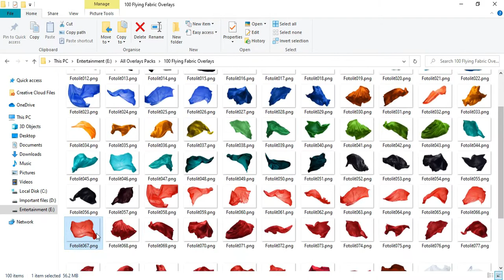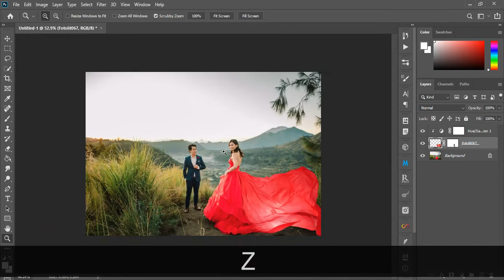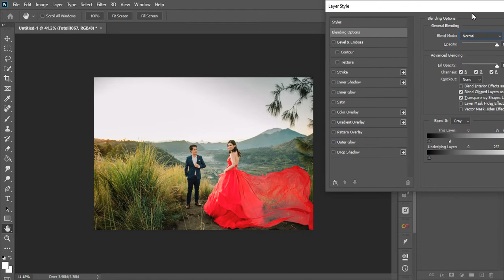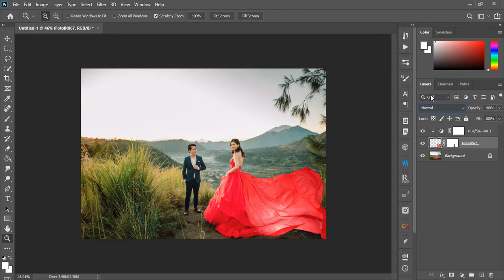How to add Long Fabric dress in Pre Wedding photography using these Overlays! Whatsapp:8310217768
In This video iam going to teach you how to edit pre wedding phography with long fabric overlays in photoshop!